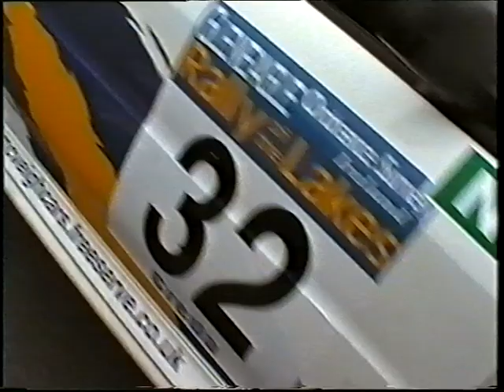Rally of the Lakes 1999 Castletownbere Service Killarnye Kerry Ireland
Rally of the Lakes 1999
Castletownbere Service - Walk through most of the leading crews with my camcorder
Clips by myself (F.McAnallen)